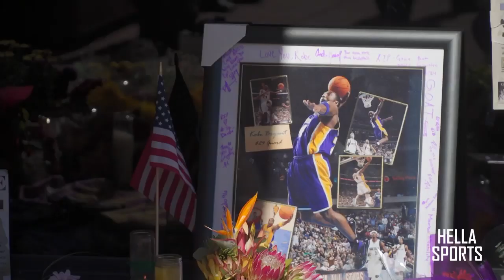Sacramento Kings guards Bogdan Bogdanovic and Buddy Hield reflect on Kobe Bryant